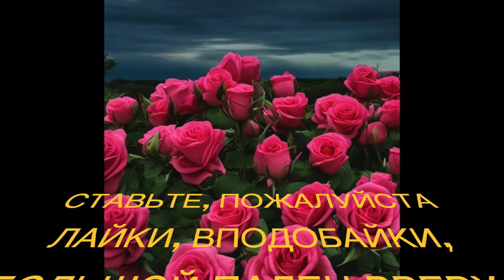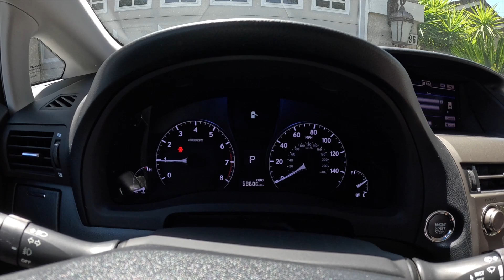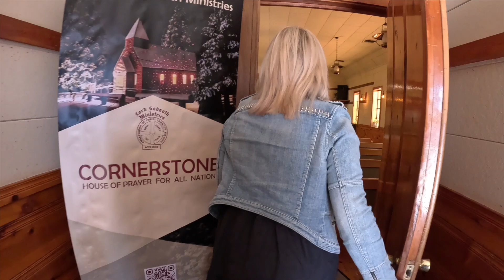.VLOG 385 [4K] USA. CA. 1-я Часть. FORESTHILL. 4/28/ 2024..,